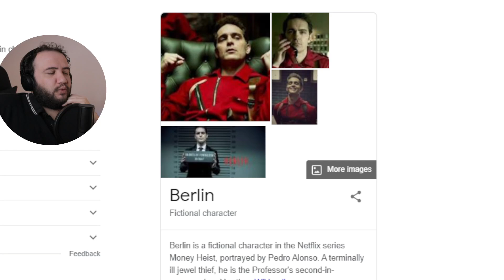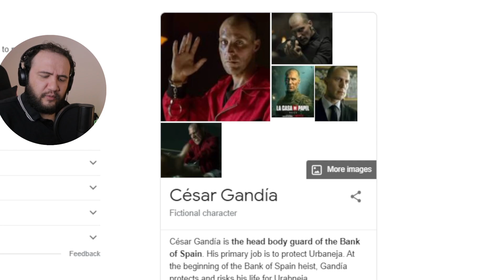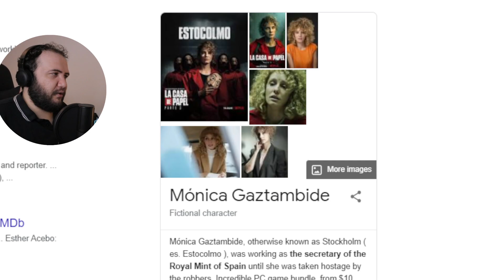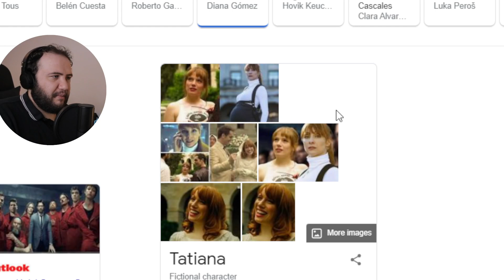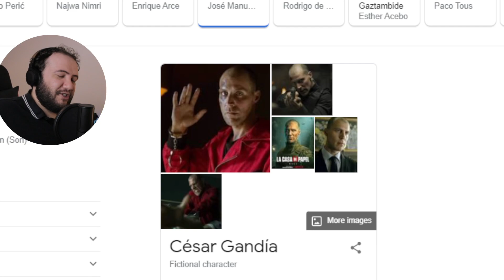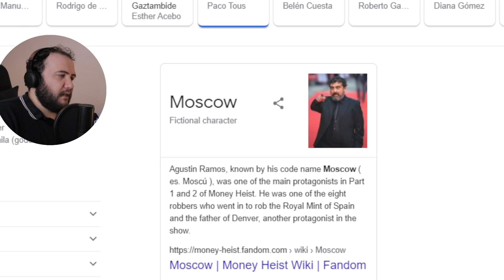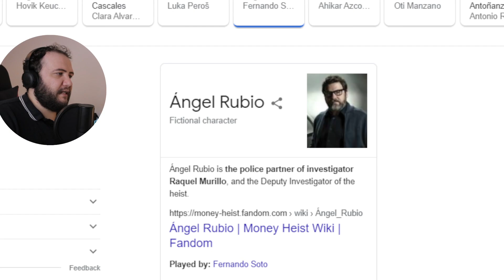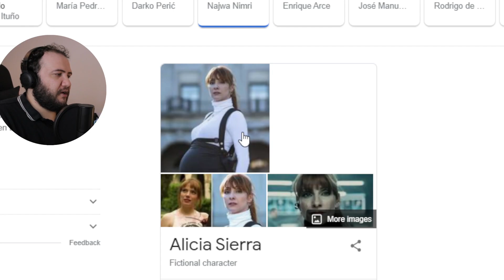I watched Money Heist Season 5 - Here are my thoughts...(SPOILER ALERT!) La casa de papel SE5 review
Today we react to Money Heist Season 5 - La casa de Papel season 5